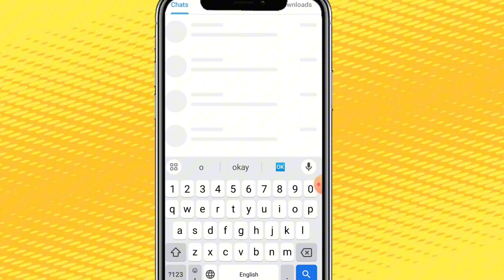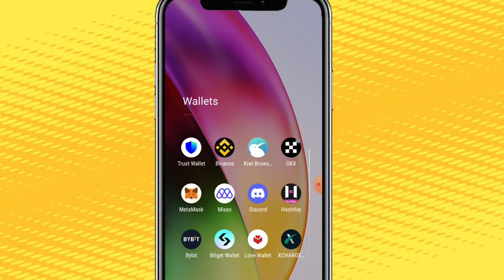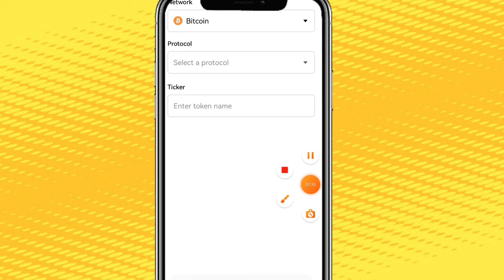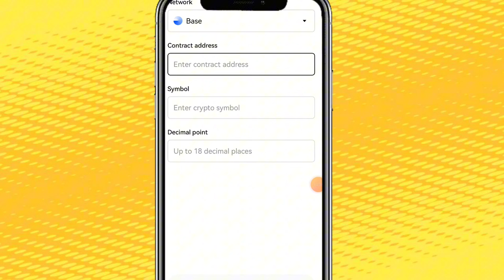How To Connect OnChain Wallet || OnChain Wallet Connect Karny ka Tariqa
chanegame